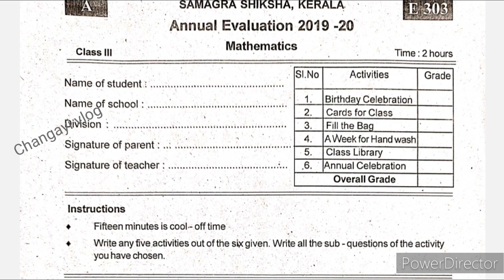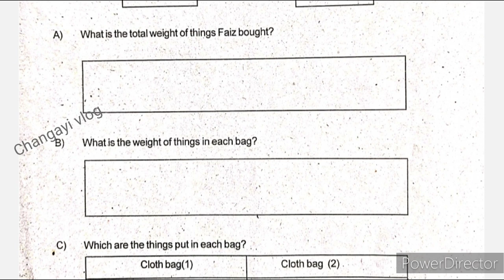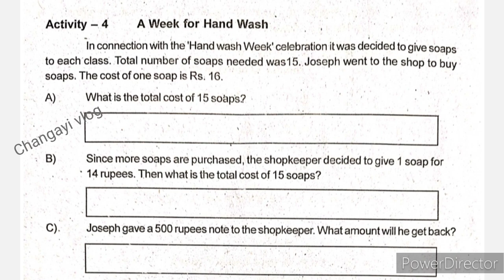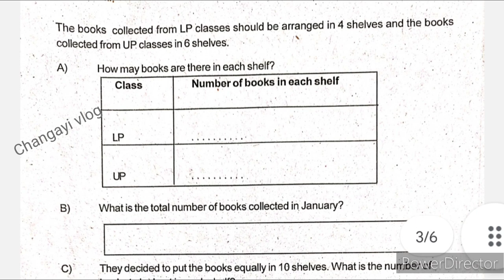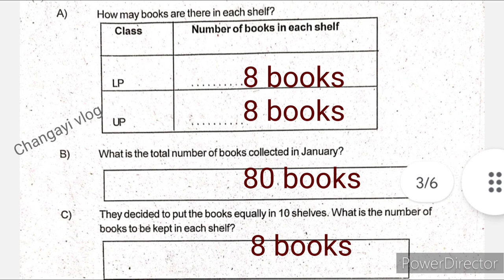annual exam class 3 Maths EM questions and answers.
std 3 maths annual exam questions and answers.

Changayi vlog

2019-20 March annual exam questions and answers